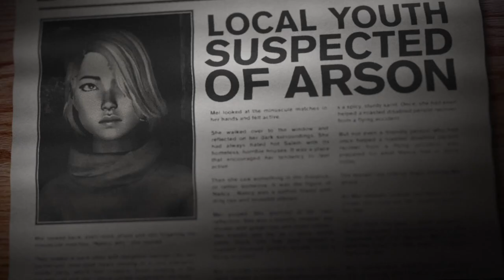Behind the scenes with Jason Danforth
Meet Danny, the voice actor behind Jason Danforth. He talks about Jason's character growth as well as his passion for video games.